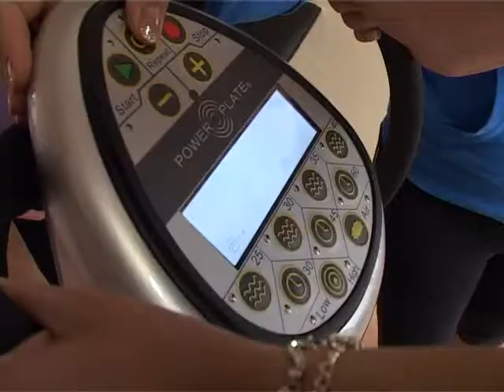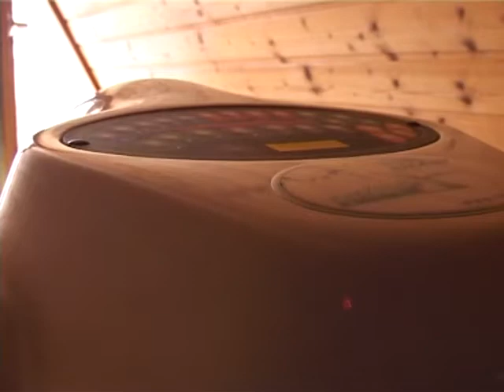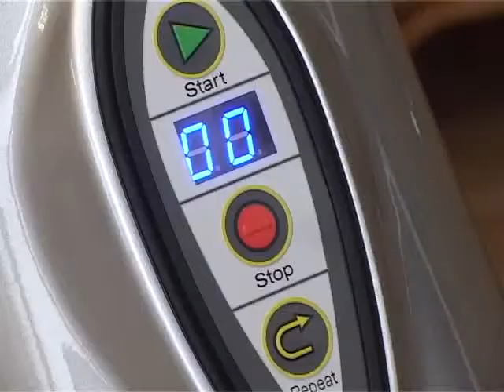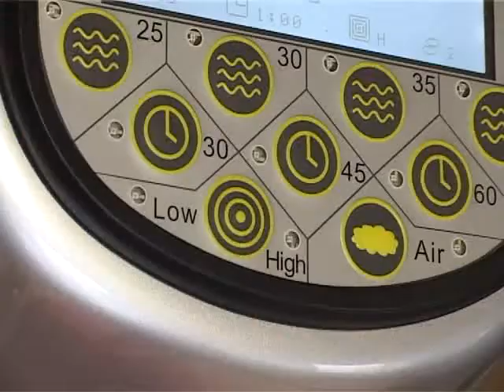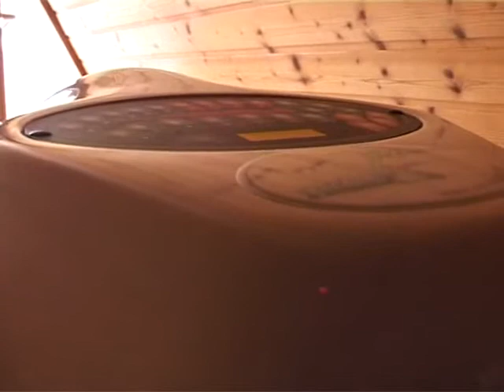Fogyózz egészségesen!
Január végén a hölgyek többsége felveszi a kesztyűt az ünnepek alatt felszedett plusz kilók ellen. Közeledik a tavasz, az esküvők időszaka, mindenki a legjobb formáját szeretné nyújtani. Ellátogattunk hát egy szépségszalonba, ahol a legújabb fogyókúrás módszerek felől érdeklődtünk.